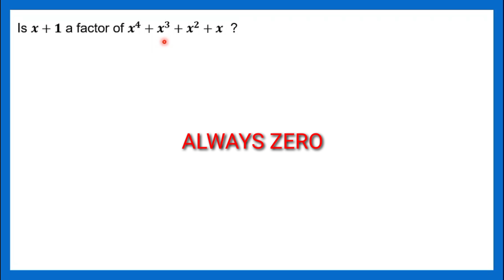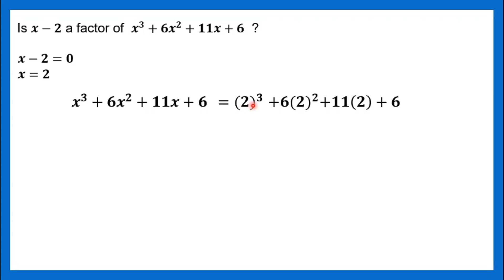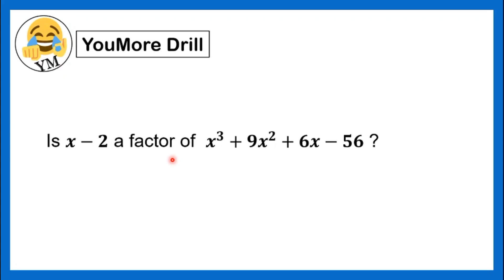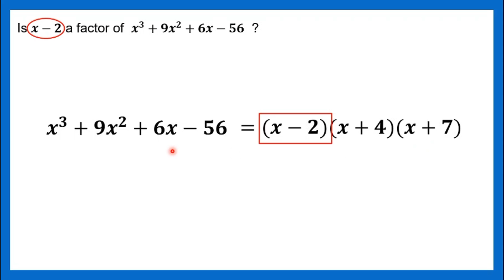[TAGALOG] Grade 10 Math Lesson: HOW TO SOLVE USING THE FACTOR THEOREM?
YouMore Kwenturuan tungkol sa kung ano at paano mag-solve gamit ang factor theorem.
Happy Learning!

OTHER RELATED TOPICS:
[TAGALOG] Grade 10 Math Lesson: RATIONAL ROOT THEOREM- FINDING THE ROOTS AND ZEROES OF A POLYNOMIAL